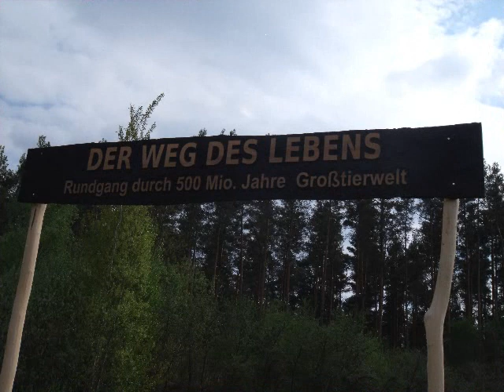dinopark germendorf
ein erlebnis, vor allem für die kinder